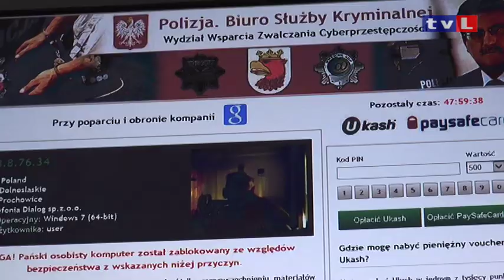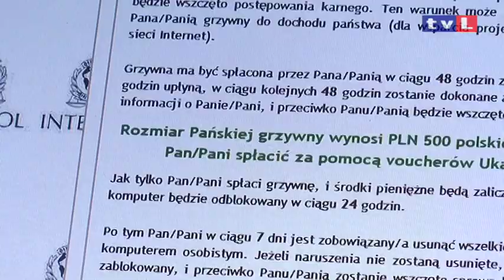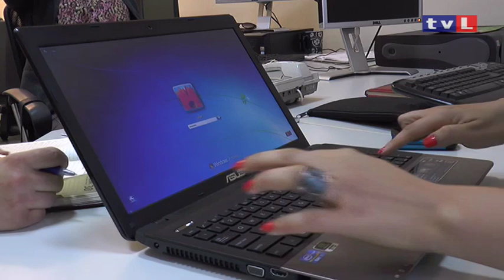LUBIN. Wirus z twarzą prezydenta.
Blokuje komputery i straszy grzywną w wysokości 500 złotych. Wszystko pod szyldem prezydenta RP Bronisława Komorowskiego. Złośliwe oprogramowanie poprzez nakładaną na system blokadę, uniemożliwia korzystanie z komputera. Hakerzy, podszywają się pod polską policję i Interpol.